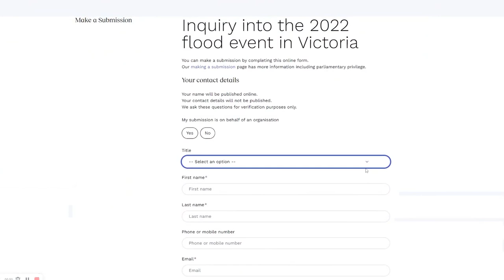Flood inquiry calls for submissions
Victorians affected by the 2022 flood event have been urged to make a submission to the parliamentary inquiry.

The Legislative Council Environment and Planning Committee is looking at emergency services, government policy, early warning systems, flood mitigation measures, Flemington Racecourse flood wall and Victorian planning framework.